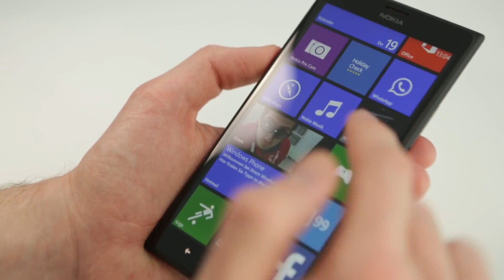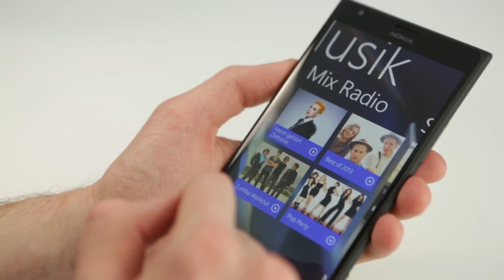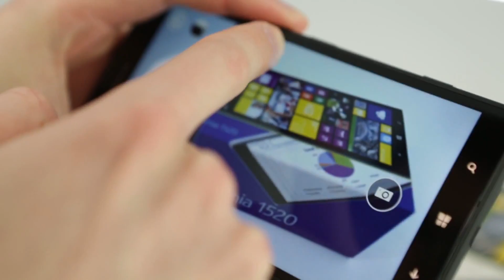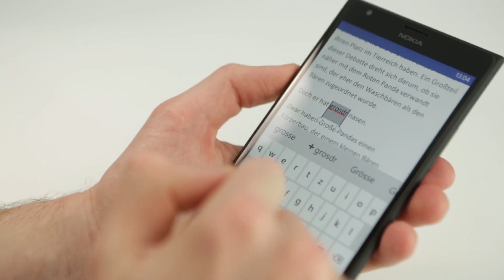Nokia Lumia 1520 Review - TECHCHECK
AlexiBexi testet für TECHLAB das brandneue Nokia Lumia 1520.